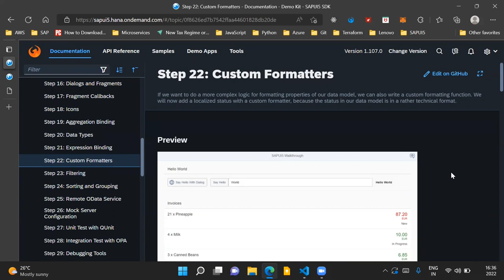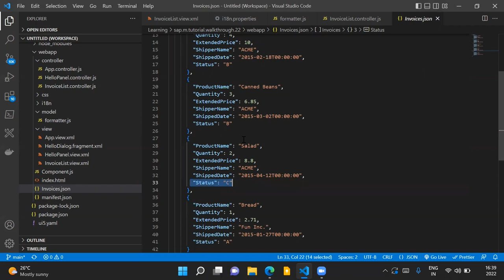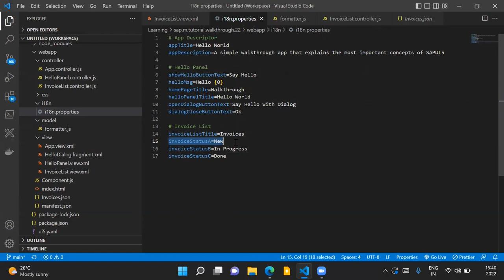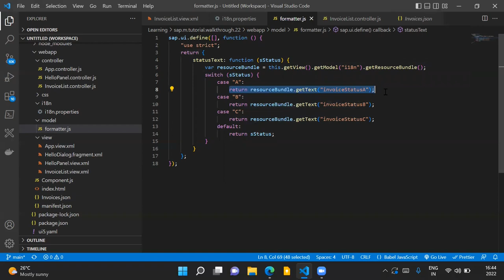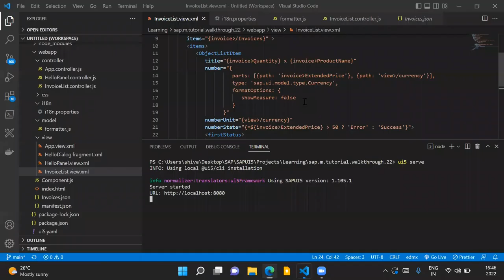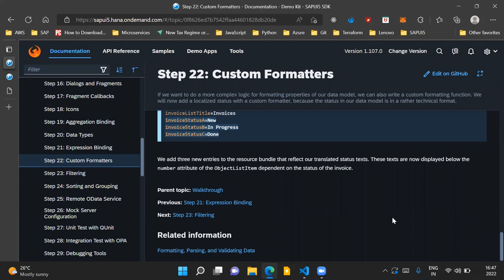SAPUI5 Walkthrough Step 22- Custom Formatters